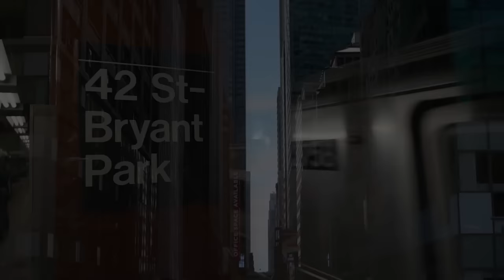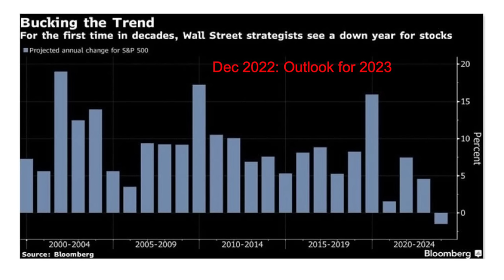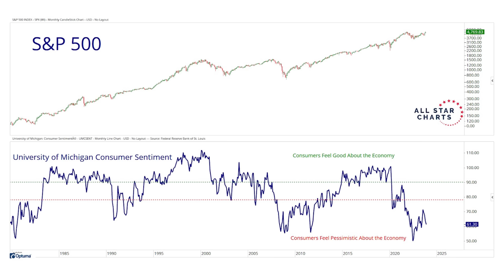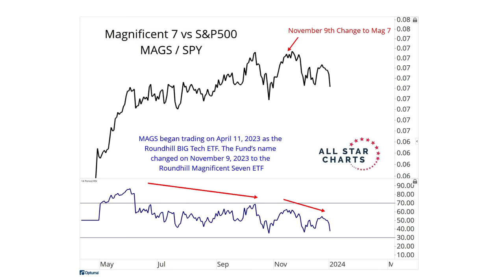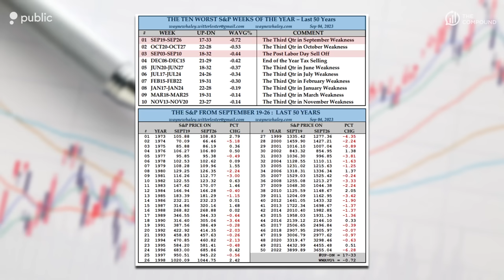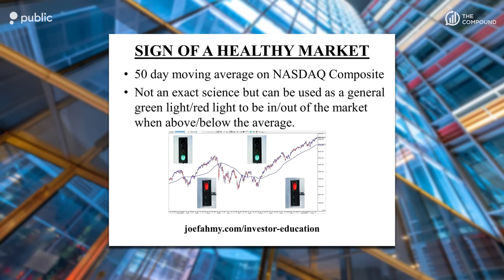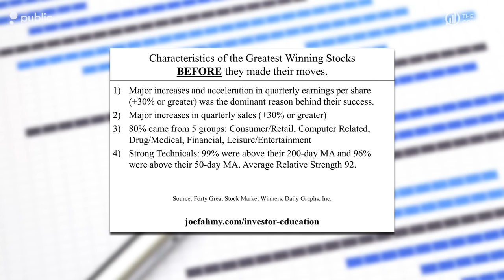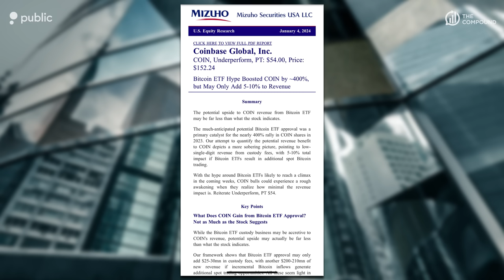How To Find the Biggest Winners | TCAF 124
On episode 124 of The Compound and Friends, Michael Batnick and Downtown Josh Brown are joined by JC Parets and Joe Fahmy to discuss: a preview of what's to come in 2024, charts that break it all down, how to find winners, a Bitcoin ETF, and much more!

Grow your cash at an industry-leading 5.1% APY with a high-yield cash account at Public.

►00:00 - Cold Open
►07:01 - Intro
►08:41 - Markets Recap
►15:31 - When Did the Bear Market End?
►22:14 - Let's Do Some Charts!
►44:20 - Lightning Round, Global Markets
►48:20 - Fahmy's Market Overview
►57:20 - Metallica Macro, Nothing Else Matters
►01:03:28 - How To Find the Biggest Winners
►01:22:54 - The Fiver before the Nose Dive
►01:27:10 - Bitcoin ETF
►01:31:39 - Favorites

Inclusion of such advertisements does not constitute or imply endorsement, sponsorship or recommendation thereof, or any affiliation therewith, by the Content Creator or by Ritholtz Wealth Management or any of its employees. Investments in securities involve the risk of loss. Any mention of a particular security and related performance data is not a recommendation to buy or sell that security. The information provided on this website (including any information that may be accessed through this website) is not directed at any investor or category of investors and is provided solely as general information.

Brokerage services for alternative assets are offered by Dalmore Group, LLC, member FINRA & SIPC.

Cryptocurrency trading services are offered by Bakkt Crypto Solutions, LLC (NMLS ID 1828849), which is licensed to engage in virtual currency business activity by the NYSDFS. Cryptocurrency is highly speculative, involves a high degree of risk, and has the potential for loss of the entire amount of an investment. Cryptocurrency holdings are not protected by the FDIC or SIPC. Brokerage services for U.S.

Treasury accounts offering 6 months T-Bills are through Jiko Securities, Inc., member FINRA & SIPC. Banking services are offered by Jiko Bank, a division of Mid-Central National Bank.

Securities investments: Not FDIC Insured; No Bank Guarantee; May Lose Value.ETFs, options, Bonds through Public Investing, alternative assets, cryptocurrency, and 6 month T-Bills in Jiko treasury accounts are available to US members only.